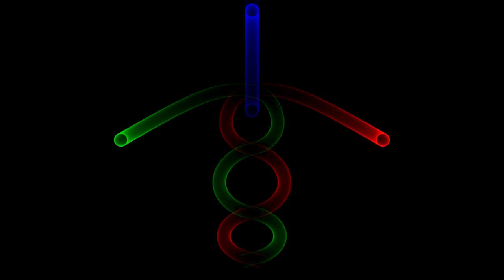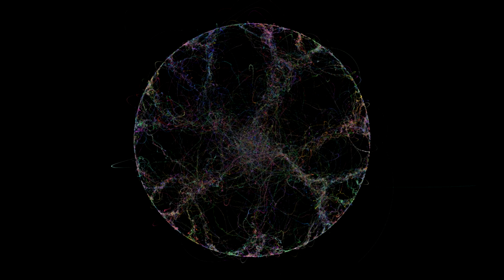Exploring the Beauty of Gravity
Experiments with a simulation of particles attracted to each other by gravity.
The system simulates particles without collisions and is only really useful for tracing interesting paths of the particles. That is to say, it is not 100% accurate, and some artistic freedom has been taken.

00:00 2 particles
00:25 2 particles trace
00:50 3 particles
01:03 3 particles trace
01:17 3 particles trace II
01:50 5 particles trace
02:07 7 particles trace
02:37 36 particles trace
03:07 12 particles line trace
03:47 12 particles line trace II
04:27 500 random particles
04:47 100 random particles trace
05:27 500 random particles trace
06:07 1000 random particles trace
06:27 5000 random particles trace
06:31 1000 randomly distributed particles
06:51 1000 randomly distributed particles trace
07:11 2000 randomly distributed particles trace